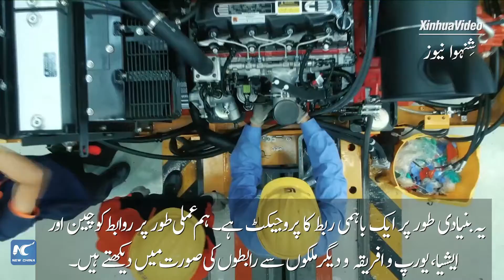گلوبل لنک | چین کی کامیابی کے پیچھے سی پی سی کی قیادت کا ہاتھ ہے: امریکی سکالر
شکاگو کے ایک امریکی سکالر کا کہنا ہے کہ چین کی کامیابی کی ایک بڑی وجہ کمیونسٹ پارٹی آف چائنہ (سی پی سی) کی قیادت ہے۔GLOBALink